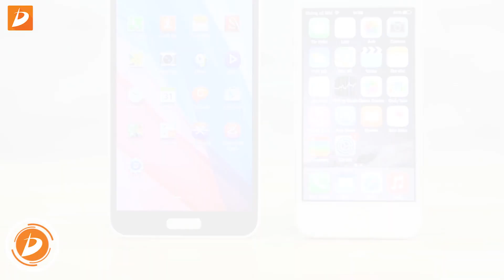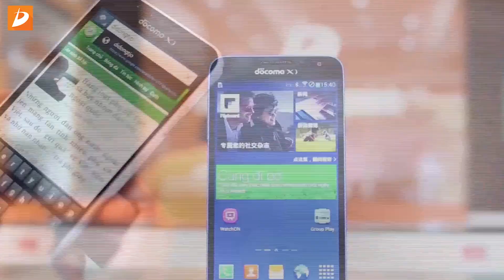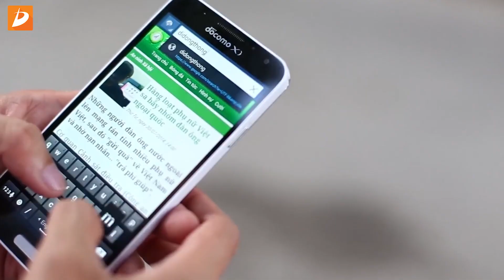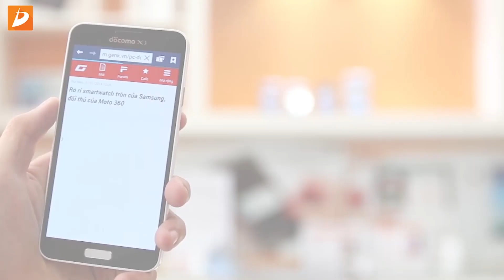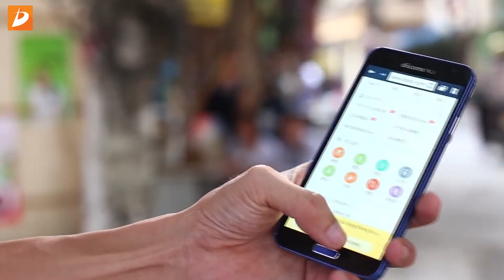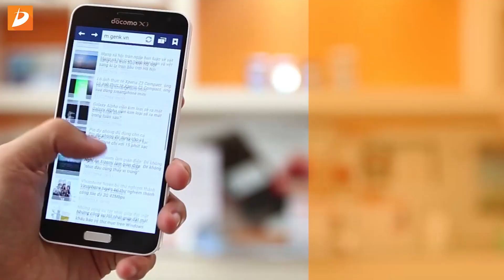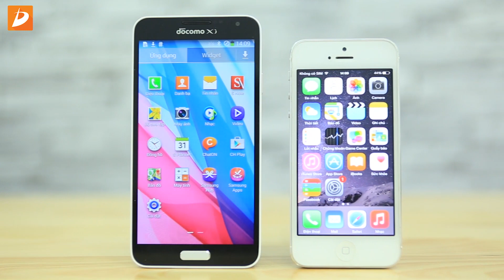Galaxy J và iPhone 5 lựa chọn nào trong tầm giá 5 - 6 triệu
Tầm giá dưới 6 triệu có rất nhiều sự lựa chọn cho các bạn, ngoài những thiết bị chạy Android cấu hình cao,  iphone hiện tại cũng có mức giá vô cùng tốt cụ thể chính là iPhone 5, trong Video này dReviews sẽ có bài tư vấn cho các bạn chọn lựa Galaxy J hay iPhone 5 trong tầm giá 5 đến 6 triệu?

- từ 5 đến 6 triệu mua điện thoại nào
- từ 5 đến 6 triệu mua Smartphone nào
- đánh giá galaxy j và iphone 5
- so sánh galaxy j và iphone 5
- so sánh màn hình galaxy j và iphone 5
- so sánh cấu hình galaxy j và iphone 5
- so sánh camera galaxy j và iphone 5
- mua iphone 5 ở đâu uy tín
- mua galaxy j ở đâu uy tín

galaxy j docomo,
galaxy j android 5.0,
galaxy j vat vo,
galaxy j vs galaxy s5,
galaxy jar,
galaxy j1 danh gia,
galaxy j blue,
galaxy j review,
galaxy j unboxing,
galaxy j tinhte,
galaxy j vs lg g2,
galaxy j antutu,
galaxy j docomo antutu,
samsung galaxy j blue,
galaxy j black,
galaxy j benchmark,
bao da galaxy j,
antutu benchmark galaxy j,
galaxy j,
galaxy j docomo review,
galaxy j didongthongminh,
galaxy j dap hop,
galaxy j danh gia,
samsung galaxy j docomo,
samsung galaxy j didongthongminh,
samsung galaxy j danh gia,
dien thoai galaxy j,
galaxy j den,
iphone 5s,
iphone 5 lock,
iphone 5c lock,
iphone 5s gold,
iphone 5 lock nhat,
iphone 5s vs iphone 6,
iphone 5s vat vo,
iphone 5s black,
iphone 5 ios 8.3,
iphone 5 cell phones,
iphone 5 introduction,
iphone 5 trung quoc,
iphone 5 vat vo,
iphone 5 white,
iphone 5 antutu,
iphone 5 asphalt 8,
iphone 5 advertisement official,
iphone 5 antutu benchmark test,
iphone 5 activation bypass,
iphone 5 android,
iphone 5 assistive touch,
a fake iphone 5,
iphone 5 black diamond,
iphone 5 bi treo tao,
iphone 5 blue,
iphone 5 bao nhieu tien,